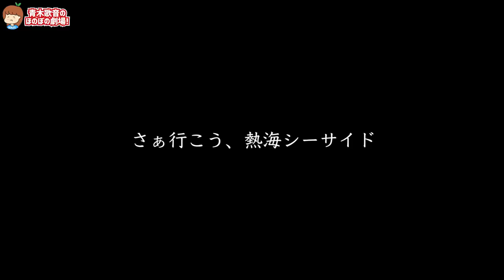性転換後、はじめて温泉に入る。【元男の子】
撮影協力
熱海シーサイドSPA &RESORT

▽テレビ出演
その他